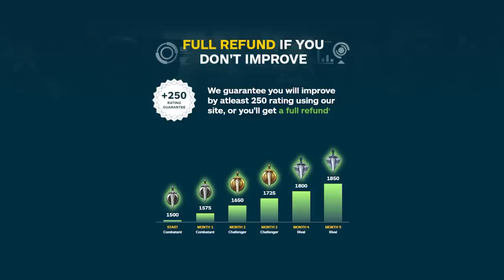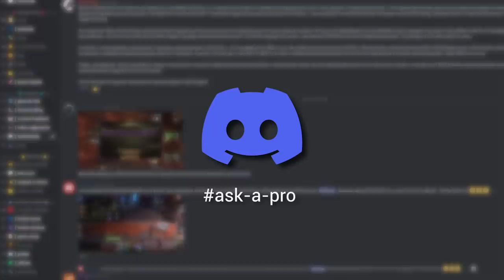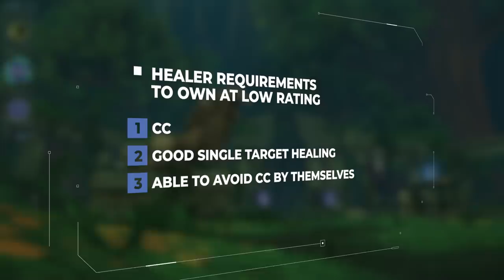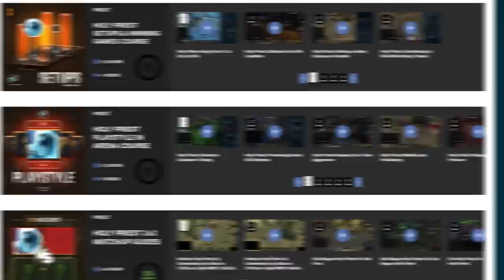THESE SPECS OWN AT LOW RATINGS - WoW PvP 9.2.5 TIER LIST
0:00 - Intro
1:19 - Melee
7:14 - Ranged
12:46 - Healer
15:51 - Recap